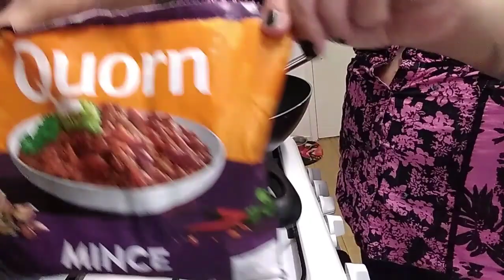The out-of-tune Chief makes qourn mince cottage pie.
Hi everyone I  hope you are all well. Today I am just messing around and being silly.
Would like more of the out-of-tune chief? Remember everyone this is just for fun; it helps with my mental health being silly.